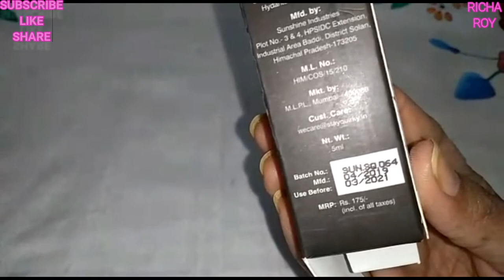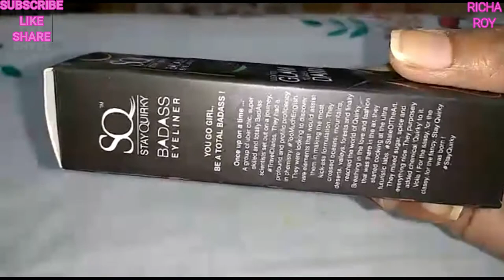Stay Quirky Review & Demo || AFFORDABLE Color Liquid Eyeliner | Richa Roy